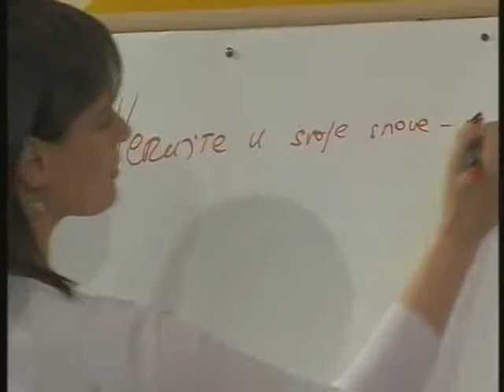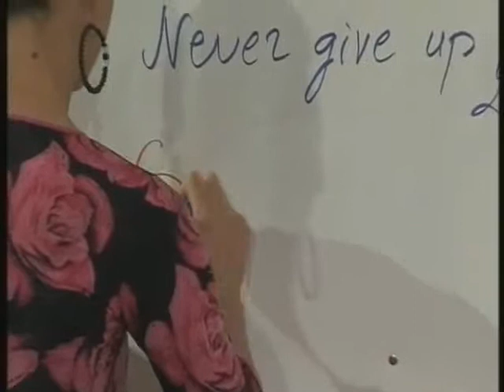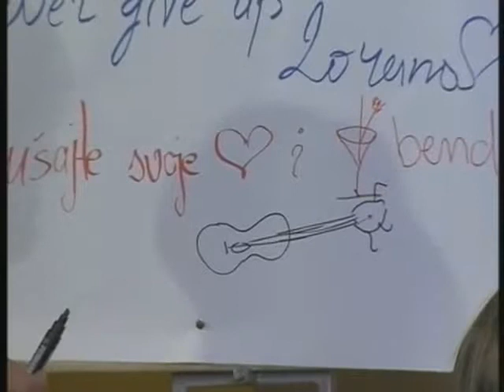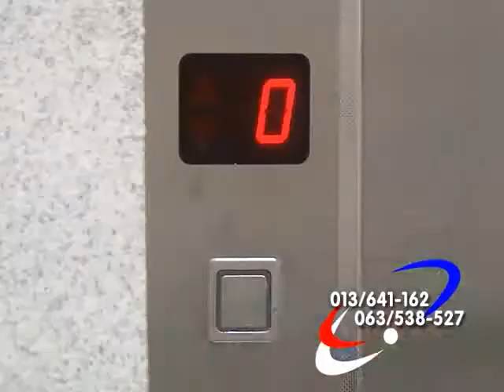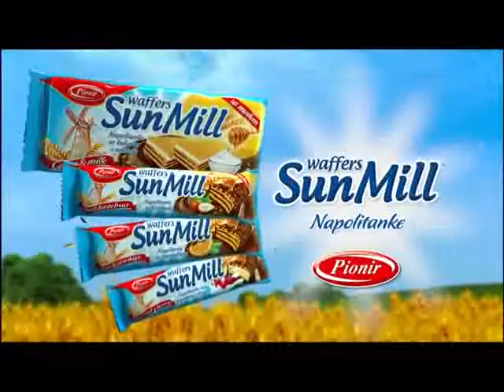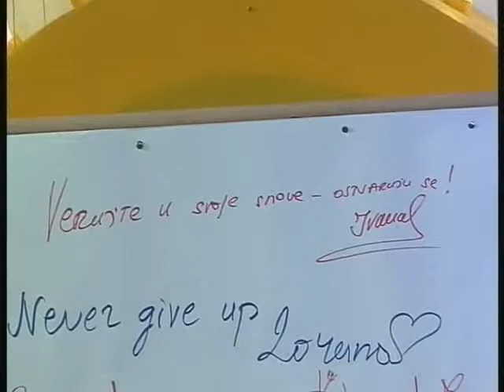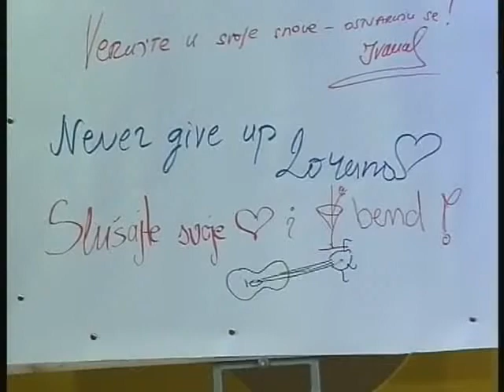Talk Show 522 5